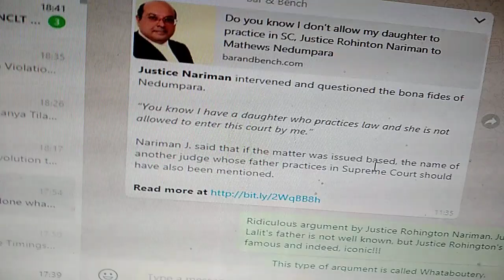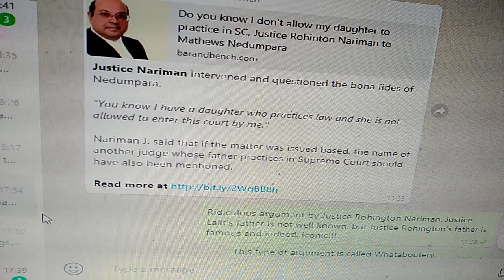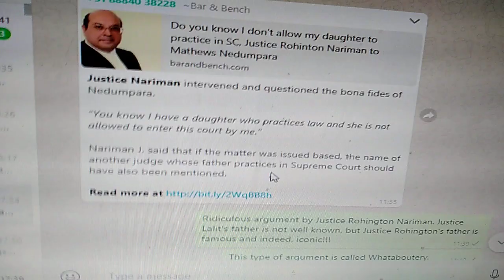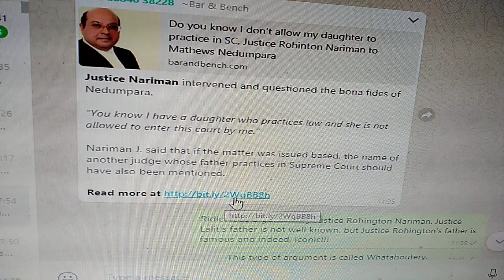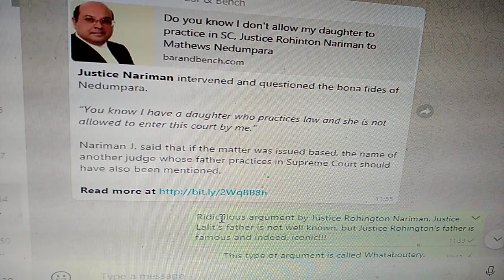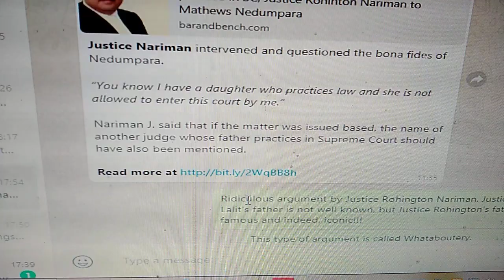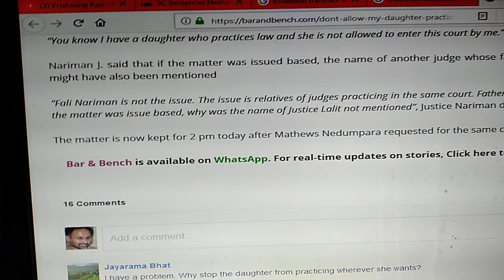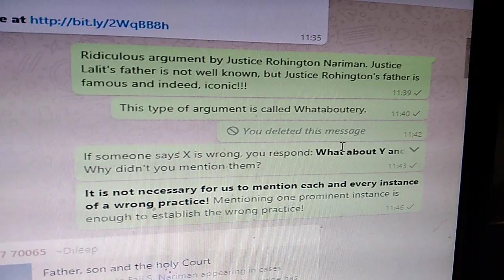Mathews Nedumpara ne mere baap ka naam kyon liya? -- SC Judge Rohington Nariman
This is my explanation for the Hindi-speaking public of our country, to enable them to understand the contempt of Mathews Nedumpara, the background story, the court proceedings and the implications of this odious Supreme Court judgement.

This story deserves to be told, discussed and analysed in the public domain, even at the cost of incurring the Supreme Court's displeasure.

This imbroglio that Justice Rohington Fali Nariman has dragged Supreme Court into will hurt its good reputation much more than any action or words of Advocate Mathews Nedumpara.